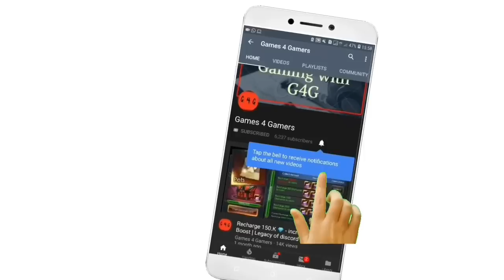Recharge Rewards 500x2 - 300 Dark Weapon | Legacy of discord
Songs:
1- diamond eyes - flutter
G4G Channel
للشحن على ألعاب الاندرويد what's app :